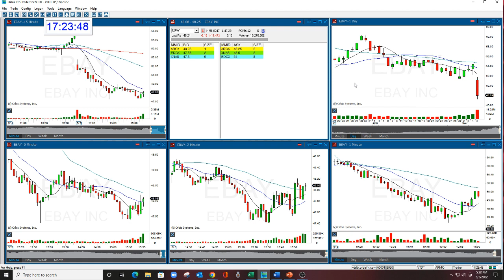EBAY GAP OPTIONS NEWSLETTER CALL 5-5-2022